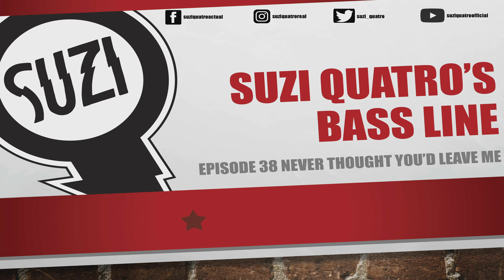Suzi Quatro Bass Line 38 Never thought youd leave me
This series of videos was created by Suzi whilst on Lockdown during the Covid-19 Pandemic of 2020 with the aim to show you how to learn to play the Bass Line to some of Suzi's iconic songs, combined with some chat, jokes and stories from the 55 years that Suzi has been in the business. This instalment is Episode 38 and is called "Never Thought You'd Leave Me"